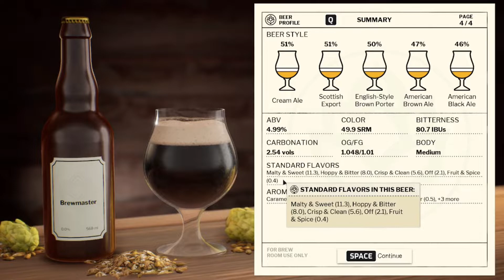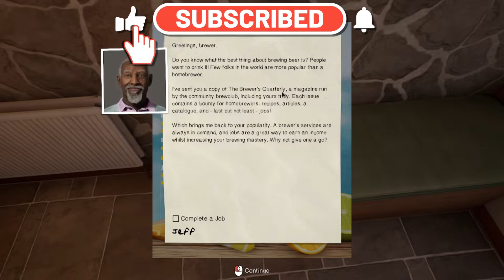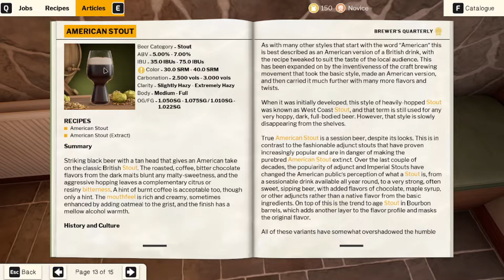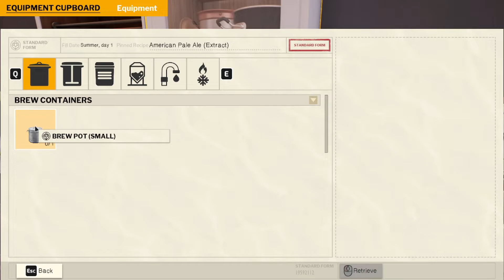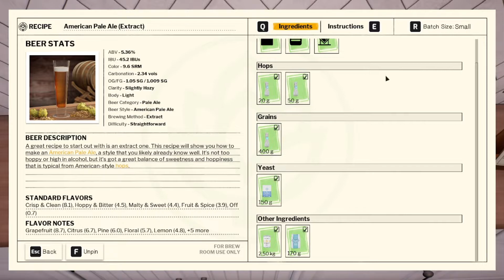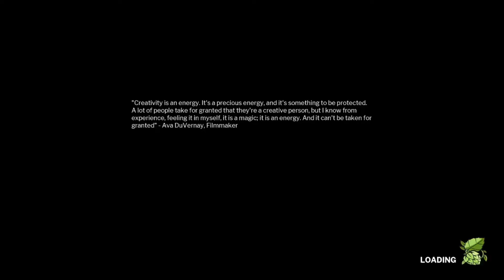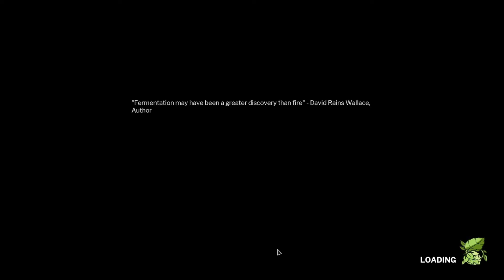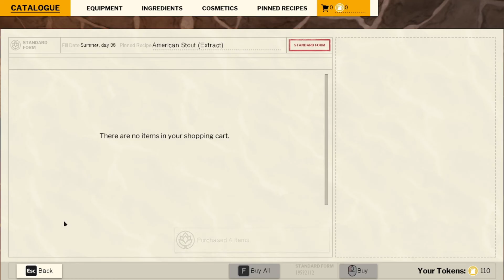Started Brewing Some Homemade Beer and I Like It!!! - Brewmaster: Beer Brewing Simulator [1]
Discover, learn and master the art of homebrewing in the ultimate celebration of craft beer.
From perfecting authentic, chemistry-driven brewing techniques to naming, bottling and labelling - refine your craft to become the ultimate Brewmaster in the first ever realistic beer brewing experience. With all the tricks of the trade and the best equipment at your disposal, follow a recipe, or experiment with a huge variety of real-world ingredients to hone your skills. Enter friendly competitions, earn beer tokens, and upgrade your equipment to become an even better brewer.

Choose to experience the story-led Brewmaster mode or throw yourself into Creative Mode, a sandbox with everything unlocked.

Set up your home brewery
Create the ideal space to spend relaxing hours making your perfect beer. Unlock your favourite equipment and decorate your brewing space. Use beer tokens to buy better equipment to truly make it your own space.

Create your recipe
Concoct a variety of different types of beer, including wheats, blondes, stouts, IPAs and more while improving your brewing skills. Perfect recipes, improve the taste, design your own labels, and then submit your beers to local competitions and breweries to gain reputation and beer tokens. Built for complete beginners to beer aficionados alike; learn the basics of the beer brewing process with a range of recipes to choose from, or get creative with total freedom to brew your own unique flavours.

Brew your dream beer
Mash malts, boil hops, and pitch yeast to kick-start fermentation. Build your repertoire of homebrewing skills with a variety of brewing techniques to master a range of craft beer styles. This relaxing and deeply satisfying sim will let you experience the rewarding and unhurried pleasure of homebrewing, without worrying about money or space.

Realistic and authentic
Brewmaster is a detailed, authentic game driven by a simulation of real brewing chemistry, and a deep understanding of the real-life fermentation processes.That doesn’t mean you have to have a degree in chemistry. The hard formulas happen behind the scenes, allowing you to focus on the best bits of beer brewing fun.

Refine your craft
Once you’ve produced your ideal brew, do your beer justice with an eye-catching label and a memorable name. Tweak and personalise every element of your beer and boost your renown at beer festivals. As your work becomes respected, you’ll submit to local breweries for batch production, expand your network, and unlock bigger jobs and more challenging recipes. A true Brewmaster is always learning!

Celebrate the art of brewing
You’ll be using cutting-edge technology, but brewing is a craft with a long lineage dating back to 10,000BCE. We were harnessing the real-life alchemy of fermentation before we’d even unlocked “writing” on our species’ skill tree.

So join this honourable and ancient craft, hone your skills and flex your creativity as you explore the depth and breadth of craft beer in the 21st Century and add your chapter to the ongoing history of brewing!